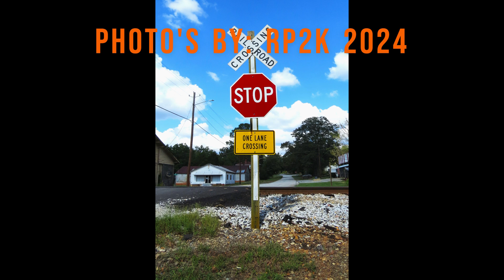Rail Stuff from 10-5-24